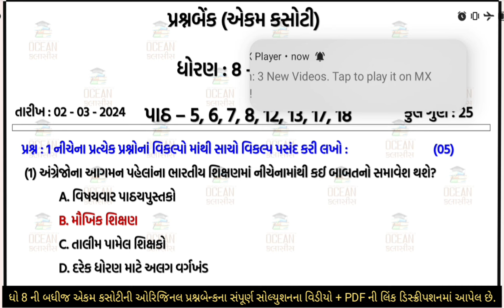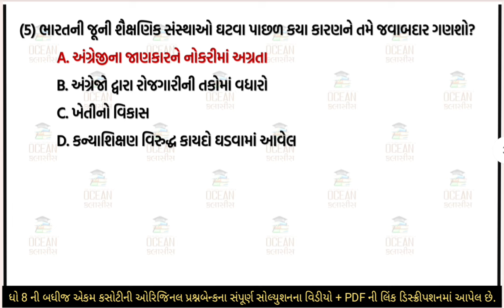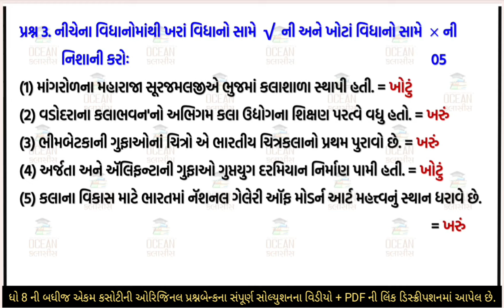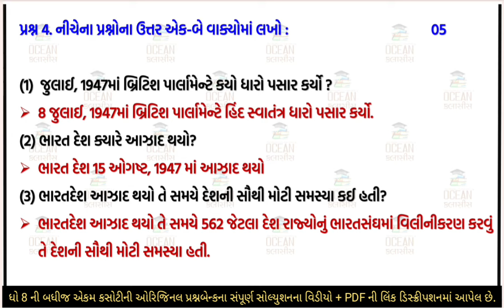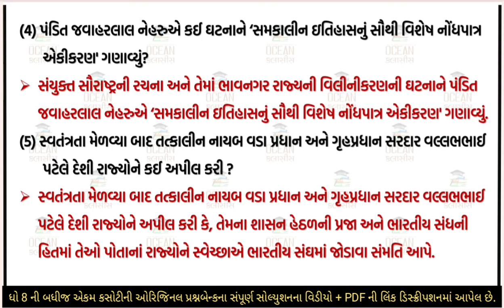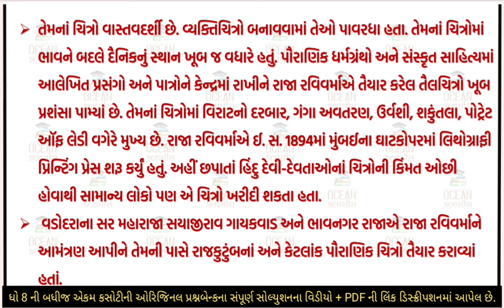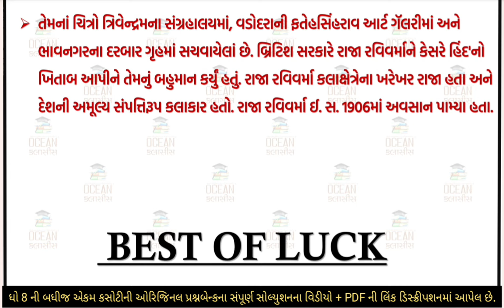dhoran 8 social science ekam kasoti| std 8 samaj ekam kasoti solution march 2024 | prashnbank 2/3/24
dhoran 8 s.s ekam kasoti paper solution march 2024 | std 8 ss ekam kasoti solution march 2024 | 02/03/2024 ekam kasoti march 2024 std 8 samajik vigyan | dhoran 8 samajik vigyan ekam kasoti solution march 2024 | 02/03/2024

std 8 samajik vigyan ekam kasoti solution 2024 march,
std 8 samajik vigyan ekam kasoti 2 march 2024,
std 8 samajik vigyan ekam kasoti solution 2024 gujarati medium,
ekam kasoti std 8 social science 2 march 2024,
ekam kasoti dhoran 8 social science 2024
dhoran 8 social science ekam kasoti
dhoran 8 social science ekam kasoti 2024
dhoran_8_social science_ekam_kasoti_paper_solution_2024
dhoran_8_social science_ekam_kasoti_paper_solution_march_2024
std 8 social science ekam kasoti solution 2024 march